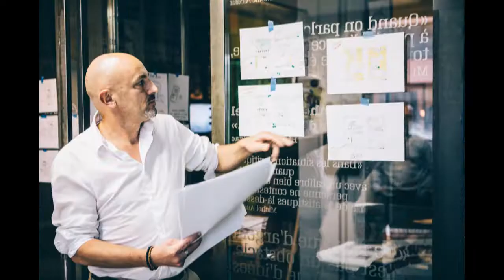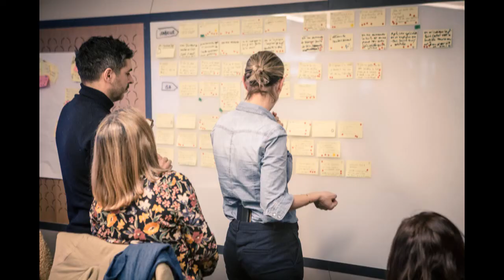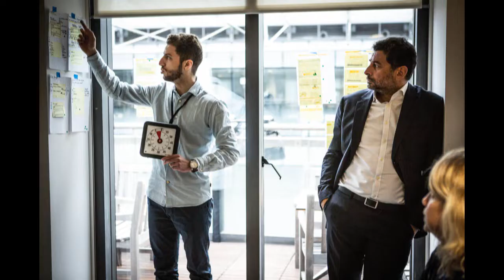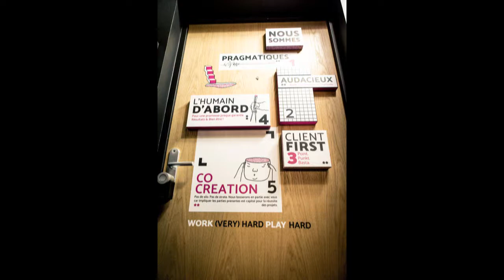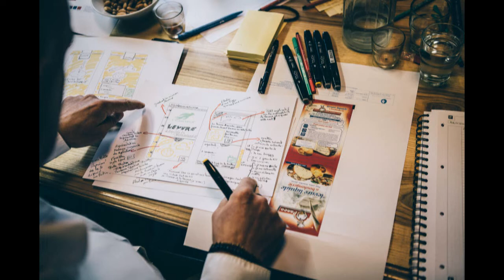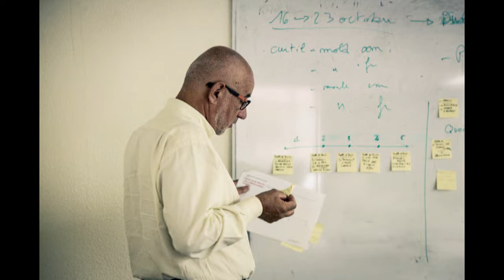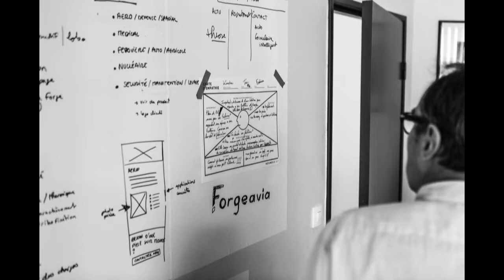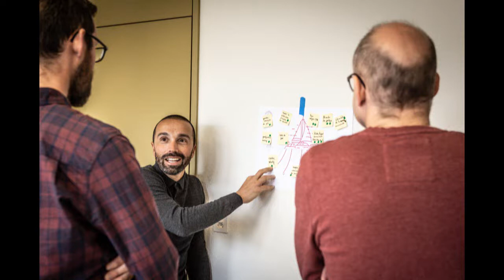Comment continuer à travailler quand le confinement interdit toute réunion physique ?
UNIQUEMENT AUDIO : c'est un podcast avant tout. Pas possible de filmer en cette période de confinement !
Julien Legat dirige avec ses deux associés une agence de stratégie créative et de transformation digitale à Saint-Etienne (KOSMOSS.FR).  Son business consiste à organiser des design sprints, c'est-à-dire des ateliers créatifs et collectifs. Comment continuer à travailler quand le confinement interdit toute réunion physique ? Comment réduire les dépenses inutiles tout en saisissant les opportunités de développement commercial ?Est-ce que le télétravail mis en place est efficace ? Effectuation, monde d'après, outils en ligne, ateliers à distance et agilité ont aussi joué un rôle dans cette épreuve individuelle et collective.

Interview par Carole Stromboni

‍Enregistrement le 27 mars 2020, jour 15 du confinement.

Diffusion le vendredi 10 avril 2020 à 17h00.

Episode 04 : Jour 15 avec Julien Legat de Kosmoss.fr à Saint-Etienne

Guest star : Alessandra Razzante